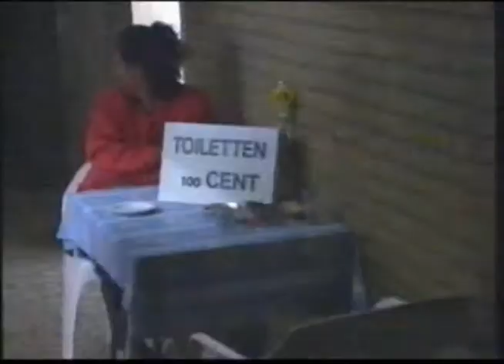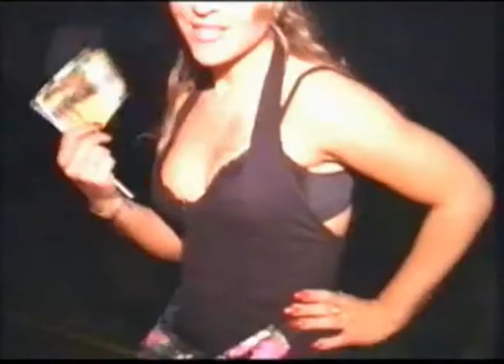A Nightmare On Tour 13 04 1996 Rijnhal Arnhem